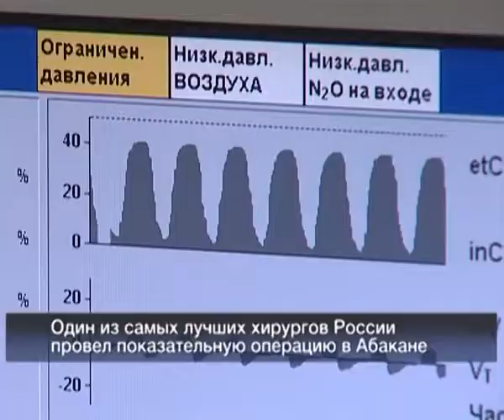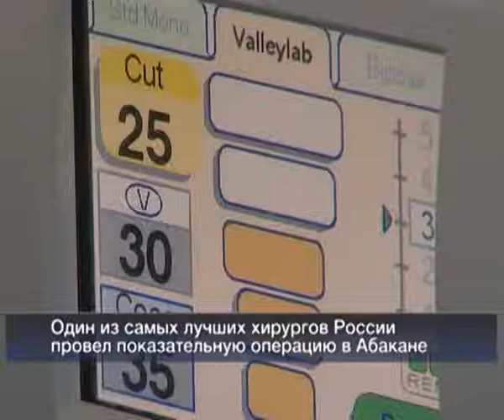Вести 24 Хакасия 28 06 13